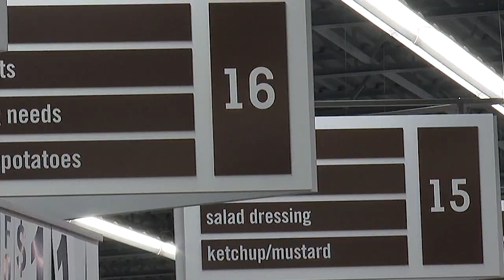Meijer hiring for several positions at new local store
Meijer hiring for several positions at supercenter in Howland Township, Ohio